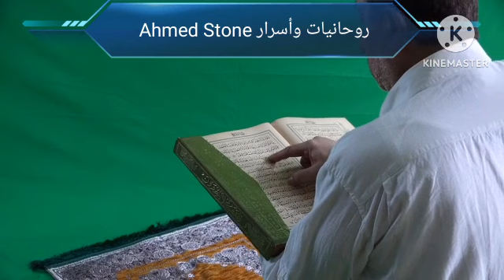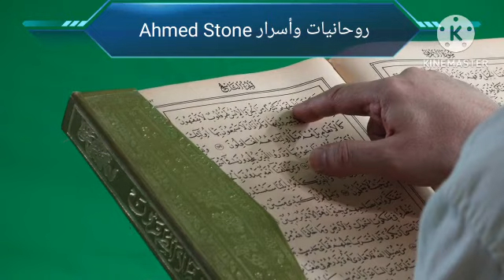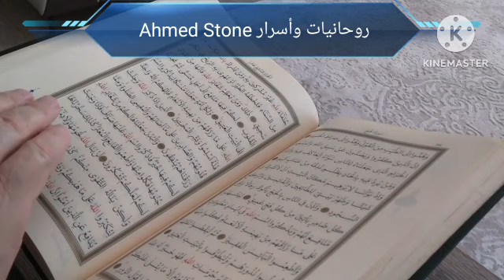أقرأ هاتين الايتين على الماء ورش بيتك او محلك وشاهد كيف تقبل عليك الدنيا انت واهل بيتك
أقرأ هاتين الايتين على الماء ورش بيتك او محلك وشاهد كيف تقبل عليك الدنيا كلها ويفيض عليك الرزق والمال طوال العام بإذن الله تعالى

الآية القرآنية الاولى3مرات. بسم  الله الرحمن الرحيم
(الم يعلم ان الله يبسط الرزق لمن يشاء ويقدر إن في ذلك لآيات لقوم يؤمنون)
2/الآية الثانيةق.3مرات. بسم الله الرحمن الرحيم
(فأن تولوا فقل حسبي الله لا إله إلا هو عليه توكلت وهو رب العرش العظيم) صدق الله العظيم
يمكنك أيضاً مشاهدة قناتي الاخري على ديلي موشن

وتذكروا قول الحبيب المصطفى ﷺ
قناة روحانيات وأسرار Ahmed Stone @rwhanyat-waasrar.AhmedStone    هي قناة تهتم بالعلوم الروحانية للقرآن الكريم والأحاديث النبوية الشريفة والعلاج بنورانيات آيات المصحف الشريف.
أقوى وأعظم الطرق الناجحة والحصرية والثابتة لأكبر العلماء والمشايخ  والعارفين بالله والفقهاء
مجربات صحيحة وناجحة وفوائد علاجية عظيمة وأسرار روحانية فى علم الكتاب ستنير طريقك وتيسر بها أمورك وتعالج وتحل بها مشاكلك وكل هذا من كتاب الله ورسوله صلى الله عليه وسلم